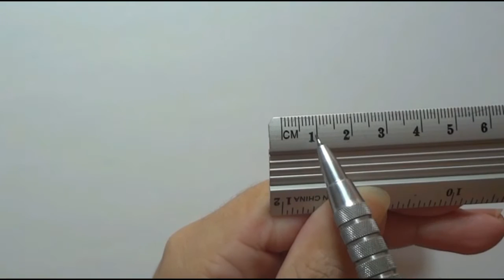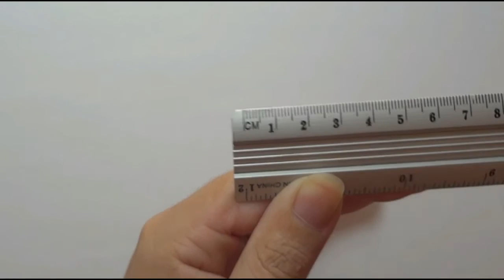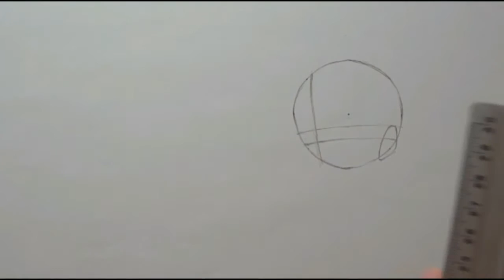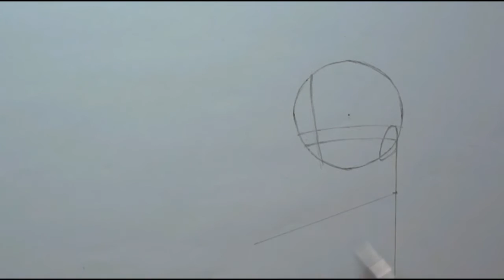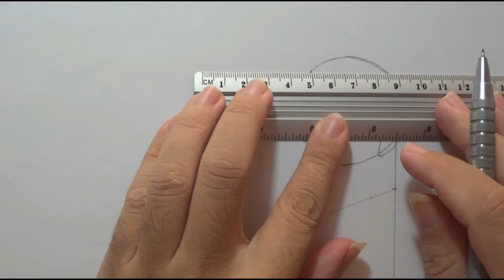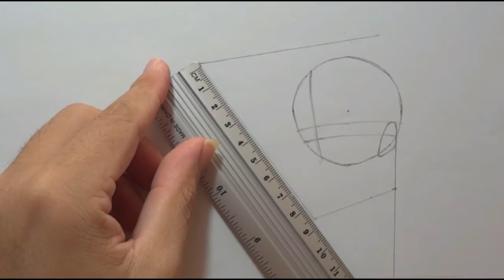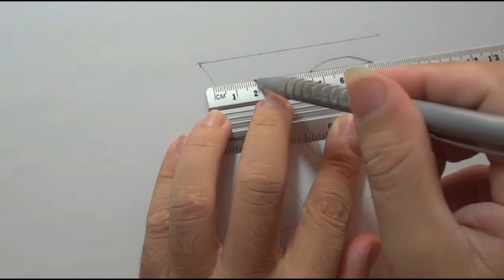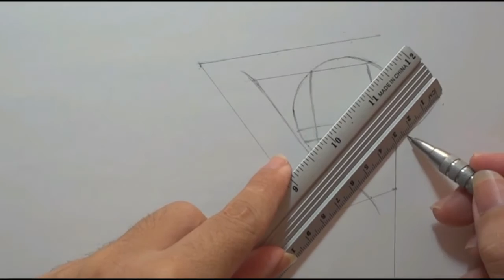Como Desenhar Nami 1/2 - One Piece - How to Draw Nami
Aqui você só não aprende se não quiser, tutoriais bem detalhados. DCAnimesDraw.
Gostaram? Como Desenhar Nami 1/2 - One Piece - How to Draw Nami. Fique com Deus!